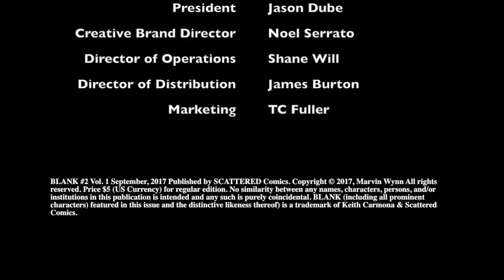BLANK #2 Comic Book Release Trailer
"Blank #2" Written by Keith Carmona, Artwork by Neill Brengettsey

Published by Scattered Comics